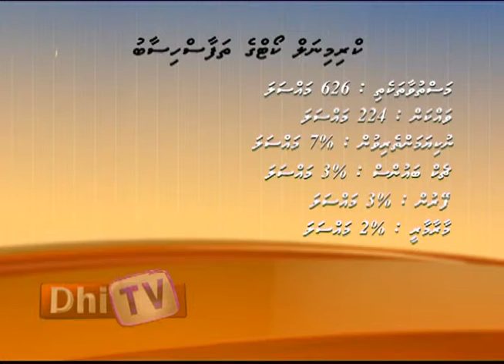Criminal Court Thafaas Hisaab Report 12.01.15